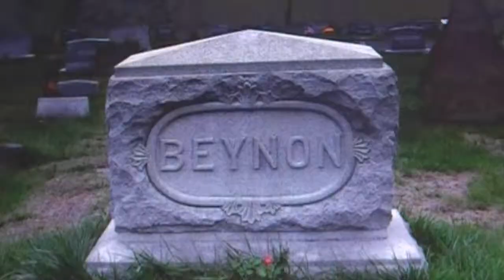Harvey Beynon- Straight Outta Frampton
harvey beynons part of the straight outta frampton skate video